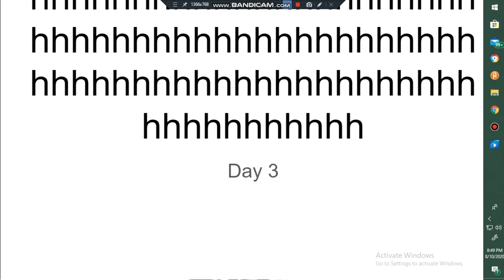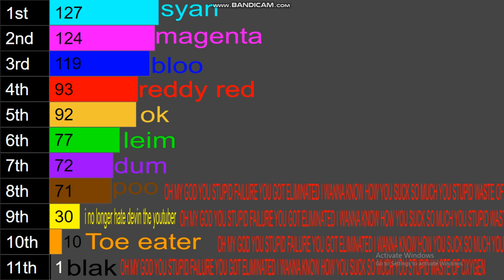yeuegfwu Day 3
only og's will remember this series
anyways you have 1 hour to vote
so yeah